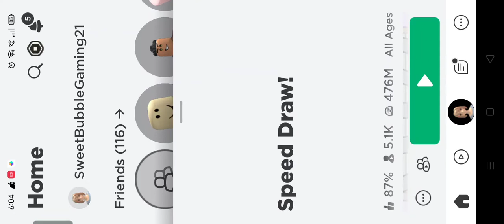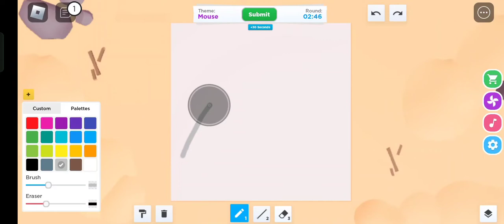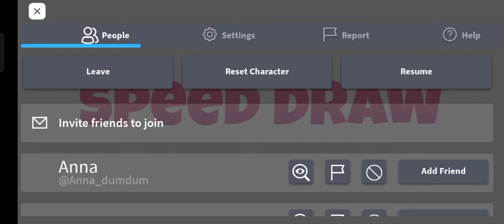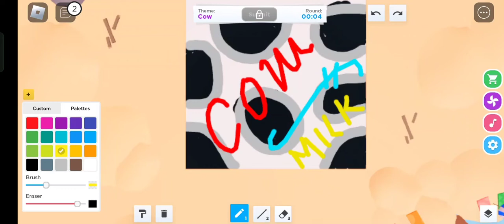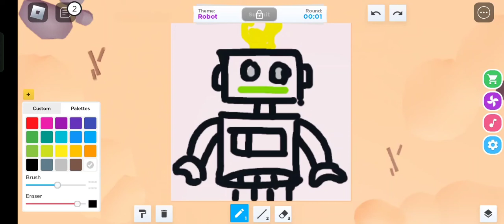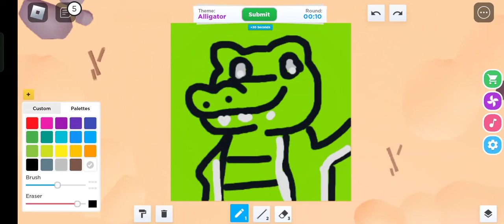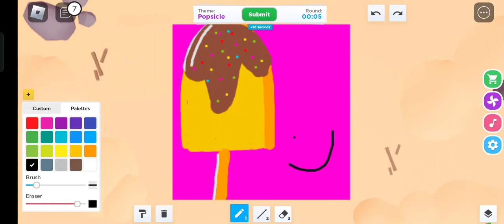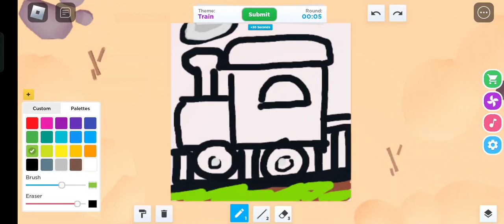Bakat Melukis Saya 😜.. - (ROBLOX: SPEED DRAW) #2